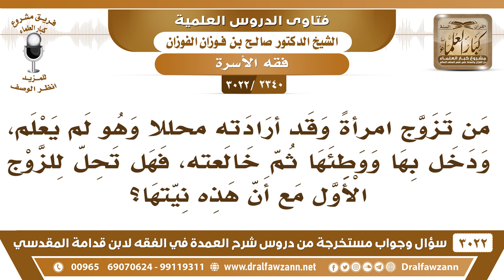[2340 -3022] امرأة طلقت ثلاثا فتزوجت آخر محللا وهو لا يعلم، ثم خالعته، وعادت للزوج الأول، فما الحكم؟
-"[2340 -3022] السؤال: من تزوج امرأةً وقد أرادته محللاً وهو لم يعلم، ودخل بها ووطئها ثم خالعته، فهل تحل للزوج الأول مع أن هذه نيتها؟
الجَوَابُ: نعم ما دام أنه ما تواطأ معها ولا... هي تحل الأول.
للاشتراك في قناة الشيخ صالح الفوزان

للاستفسار والإقتراحات والدعم
رئيس الفريق
لمشروع كبار العلماء